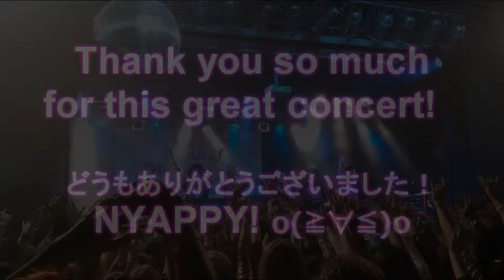AnCafé - Live Tour 2014 - Munich - Kawaii Cafekko Aishiteru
Here are some video clips from the live concert in Munich on 1st March 2014 (*^^*)
I had such a great time at this concert, as always!